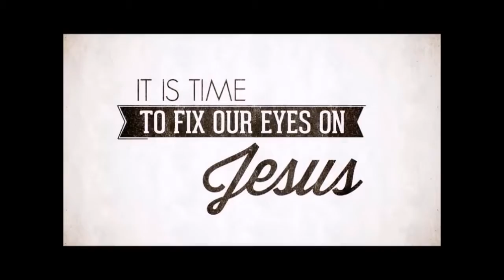Leviticus 19:1-37, Feb 15, 2017, Calvary Chapel Payson, Pastor Isaac Bradford